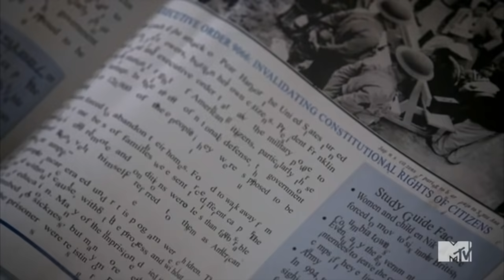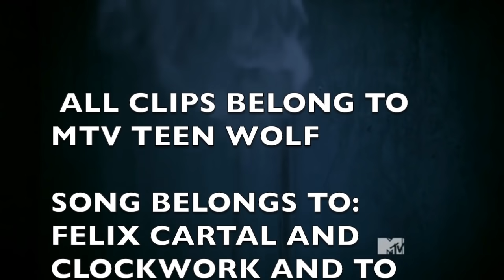Void Stiles-The Fire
Show- MTV Teen Wolf season 3B